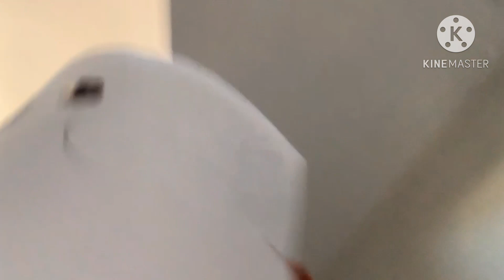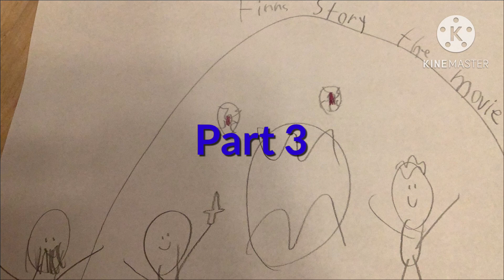Finn's Story the Movie - Part 2 | Deathless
Finn is fighting against Billy. Who will you join: Finn or Billy? Will Finn win, or will Billy defeat Finn? If Finn wins, there will be no peace throughout the world. There's an evil spirit controlling Finn, and it must be stopped.